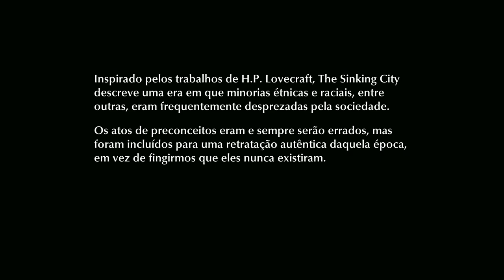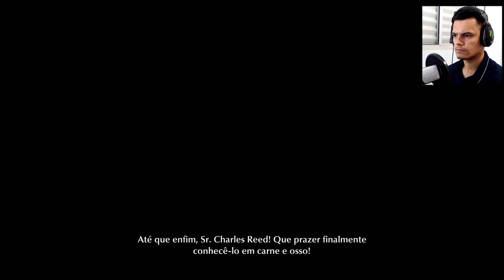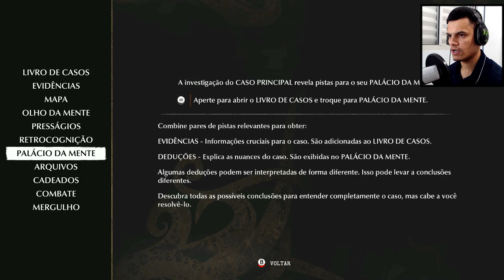THE SINKING CITY : O início de Gameplay - Legendado em Português !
The Sinking City é uma das maiores promessas de 2019, lançado oficialmente hoje, o game saiu pro PS4, XBOX ONE e PC .